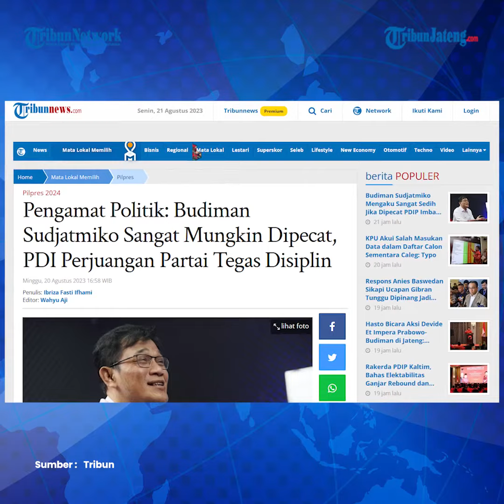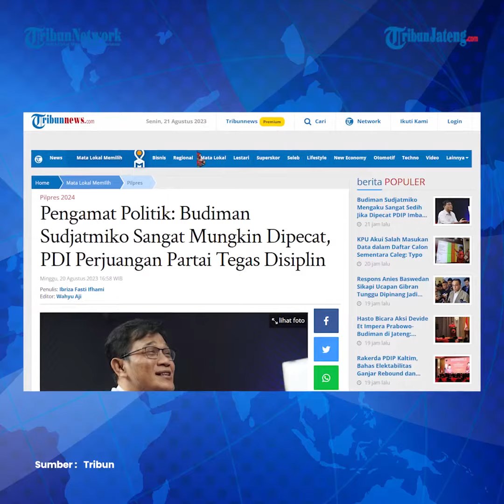Pengamat Politik Nilai Budiman Sudjatmiko Berpotensi Dipecat PDIP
Politikus PDIP Budiman Sudjatmiko berharap dia tak dipecat partainya imbas dari deklarasi dukungan kepada capres Prabowo Subianto di Pilpres 2024.

Pengamat politik Adi Prayitno mengatakan, Budiman perlu menyampaikan permintaan maaf kepada PDI Perjuangan atas deklarasinya mendukung Prabowo itu.

Adi menilai, PDI Perjuangan sangat mungkin menjatuhkan sanksi pemecatan terhadap Budiman, yang dianggap sudah membelot dan tak sejalan.

Terlebih, menurut Adi, PDI Perjuangan merupakan partai politik yang tegas menegakkan disiplin kepada para kadernya.

Lebih lanjut, Adi mengatakan, tak ada alasan untuk PDIP mempertahankan Budiman, yang sejatinya telah mendukung Prabowo, di saat partainya mengusung capres Ganjar Pranowo di 2024 mendatang.

Pakar politik UIN Jakarta ini menduga PDI Perjuangan akan memberikan sanksi pemecatan terhadap Budiman Sudjatmiko.

Editor : Yga